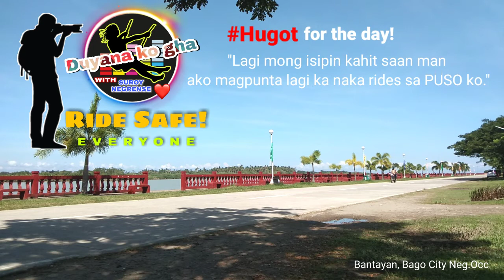Hugot Ride l Suroy Negrense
hugot for the day!
"Lagi mong isipin kahit saan man
ako magpunta lagi ka naka rides sa PUSO ko."

DUYANA KO GHA  FB Live: Every friday 9:30PM

Salamat ka Duyan!